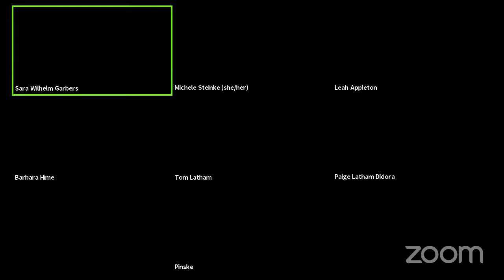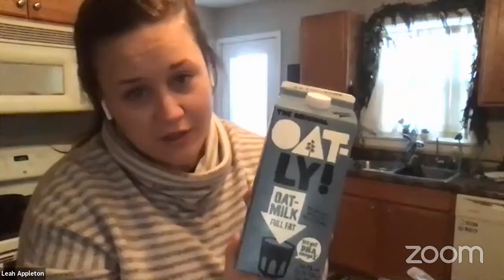Faith & Food- Leah and Scones